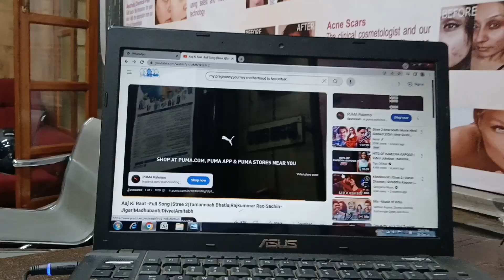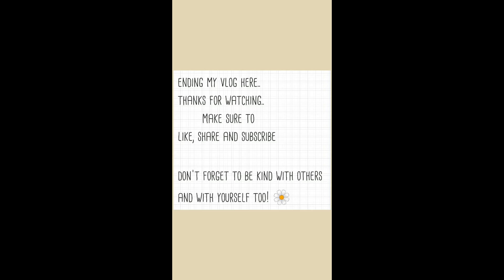Feeling so emotional seeing my baby hit her major milestone🥲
Major milestone of my daughter